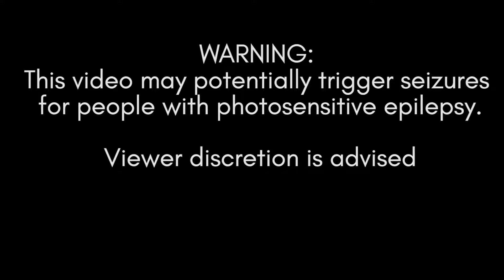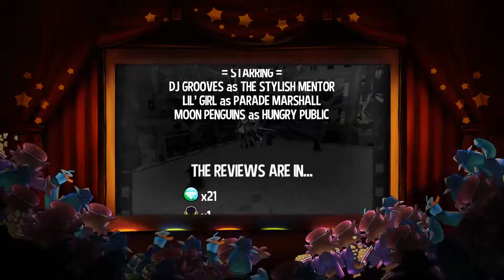A Hat in Time: Episode 8 – Darling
Welcome to Episode 8 - Darling of A Hat in Time. Today I DID THE THING, DARLING! Oh and I saved train too :D

- Steam Store pages:
Base game
“A Hat in Time is a cute-as-heck 3D platformer featuring a little girl who stitches hats for wicked powers! Freely explore giant worlds and recover Time Pieces to travel to new heights!”

“SEAL THE DEAL introduces:

    An all-new chapter: The Arctic Cruise
    A new incredibly difficult mode: Death Wish!
    Local split-screen co-op!
    Six new Time Rifts!
    A ton of outfits, flairs, dyes and even camera filters!”